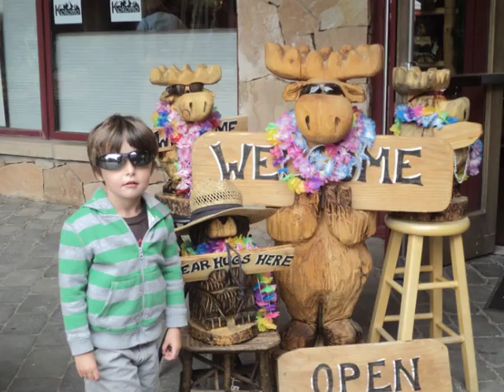Colorado july 2010.mov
family trip to colorado with back ground music from the outstanding Clay Pendergrass and AM Elephant